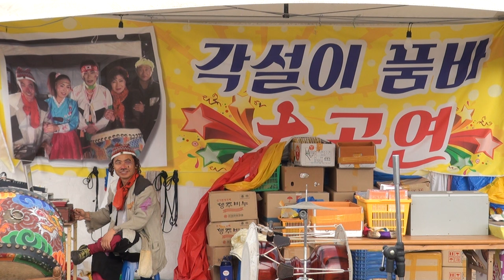영심아 품바 도고온천축제 편집자 장털보